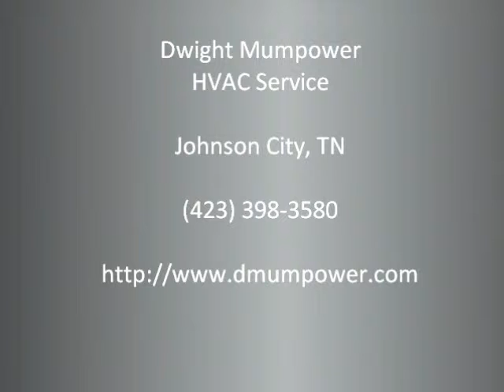Goodman Heat Pump TV Ad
Goodman heat pump system available from Dwight Mumpower HVAC Service in Johnson City, TN.